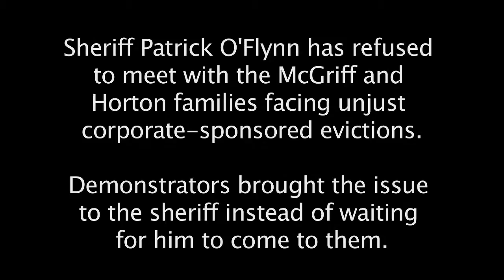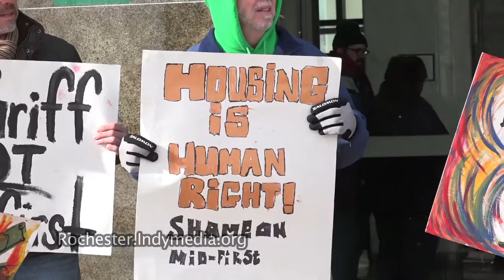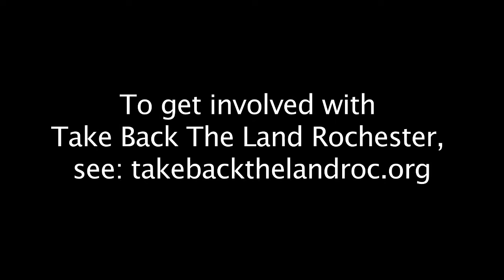Take Back The Land protests against eviction policy at sheriff's office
Defend Monroe County Residents, Not Out of Town Banks!

On February 26, 2016, Take Back The Land Rochester members and Home Defenders protested at the Monroe County Sheriff's Office demanding that they stop the eviction of the McGriff family and re-evaluate the entire eviction policy.

Sheriff Patrick O'Flynn has refused to meet with the McGriff and Horton families facing unjust corporate-sponsored evictions.

Demonstrators brought the issue to the sheriff instead of waiting for him to come to them.